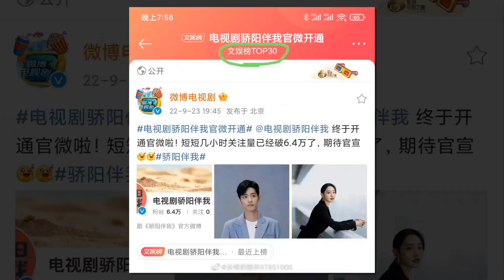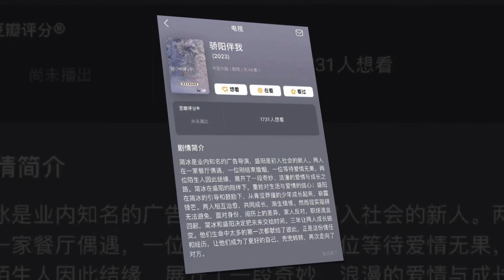Phim Cũ Chưa Kịp Chiếu, Tiêu Chiến Đã Vào Đoàn Phim Mới Hợp Tác Với Ảnh Hậu Netizen Háo Hức Chờ Mong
Ngọc Cốt Dao mãi không lên sóng, Tiêu Chiến lại sắp hóa soái ca trong phim mới.